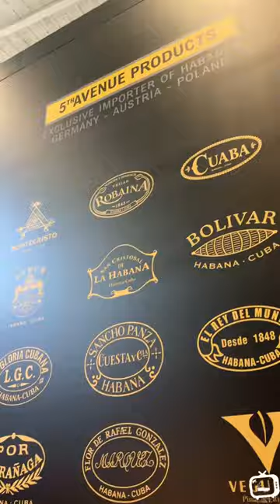Découverte du stand @HabanosOficial au salon Intertabac de Dortmund 🍂